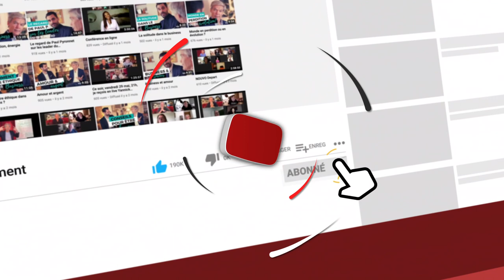Accepter l'échec personnel